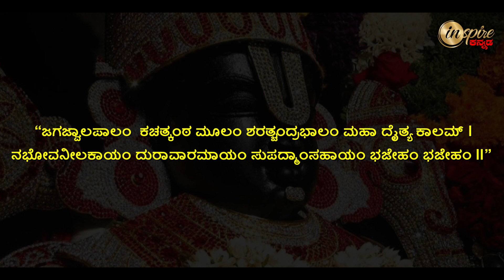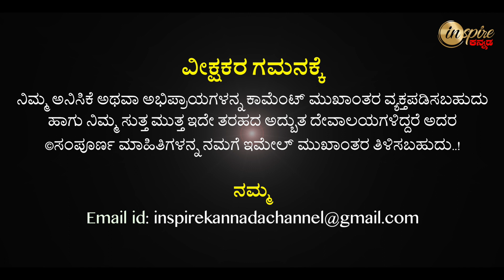Kote Venkataramana Swamy Temple, Bangalore | Dharma Degula Darshana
ಕೋಟೆ ವೆಂಕಟರಮಣ ಸ್ವಾಮಿ ದೇವಾಲಯ, ಬೆಂಗಳೂರು | ಧರ್ಮ ದೇಗುಲ ದರ್ಶನ